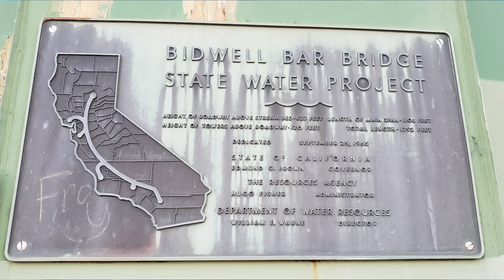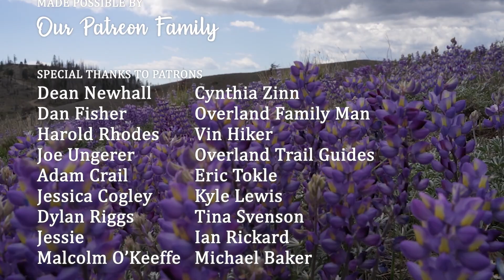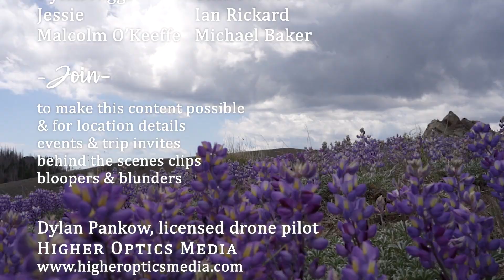Epic Vista Must See! St John Mountain Top Tour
This weekend, May of 2021, we had an epic tour from the top of St John Mountain of all the sites visible from this amazing must see vista point. Our friend Brian of XCountry Adventures knows the area like the back of his hand, and showed us all the sweet spots after driving all the way to the peak in his CanAm side x side. From the top we could see East Park Reservoir, Willows, Little Stony Gorge, Snow Mountain, Hull Mountain, Black Butte, and way in the distance Doe Peak, Lassen, and Mt Shasta. We met a peak bagger there who gave us a little intro to his blog, Peak Swagger, and we chatted with him about camping spots and places where an outdoorsy family can get a good hike in, even with a baby on board. This was the high point - literally and figuratively - of our 500 mile round trip, which took us first to the town of Oroville for a look at Lake Oroville, then west of Hwy 162 into the east side of Mendocino National Forest. Paprika and Oliver enjoyed some time on Little Stony Creek while XCountry and I did the run up the rugged dirt roads of St John Mountain, then we all went together to a saddle near Goat Mountain covered in lupines, one of the most beautiful of alpine wildflowers. We all found something to love in the high places of the easter MNF, even the dog, who absolutely loved swimming the creek and taking point on our little exploratory hikes. As always, we added new pins to our Google Map, so come see us on Patreon and join our Blue Beard Adventures family to get constant updates with coordinates for all the good stuff.

Shopping on Amazon?  Anything you buy in the next 24 hours supports our efforts.

Donations just because are great also: Paypal for a one time donation.

Video and audio equipment we use.
Sony A7c:

DJI Ronin-SC Gimbal:

Tameron Di III RXD lens:

Rode Wireless Go Microphone:

Rode VideoMicro Compact On-Camera Microphone:

DJI Osmo Action:

Lume Cube 2.0 Professional Lighting Kit:

Goal Zero Venture 30 7800mAh Waterproof Power Bank:

Goal Zero Nomad 10, Foldable Monocrystalline 10 Watt Solar Panel:

DJI Mavic 2 Pro: